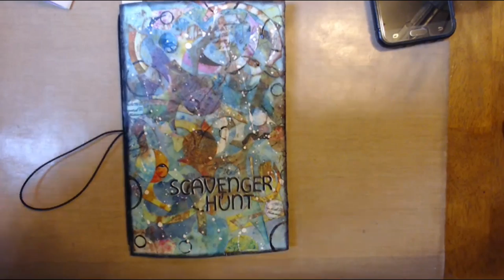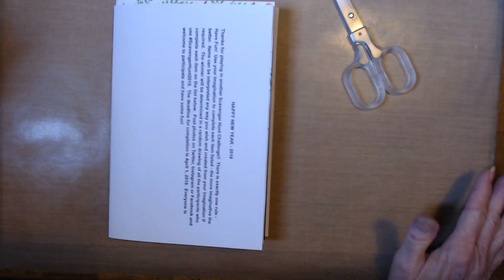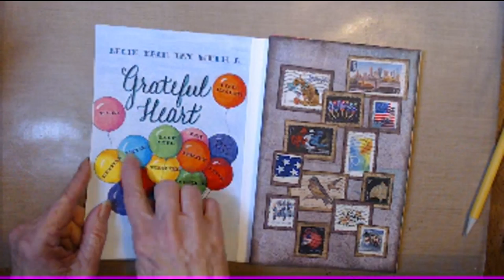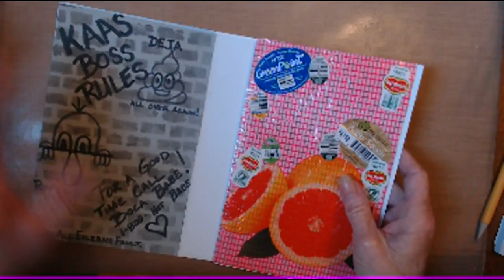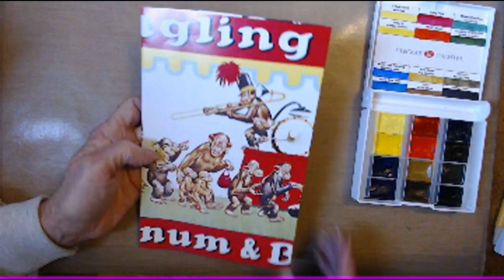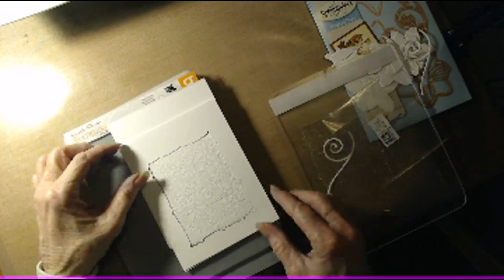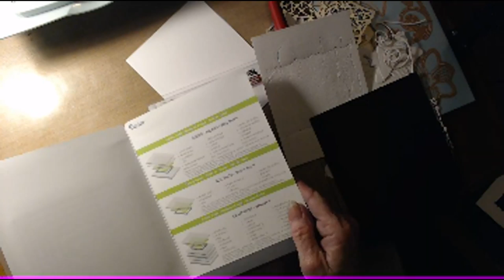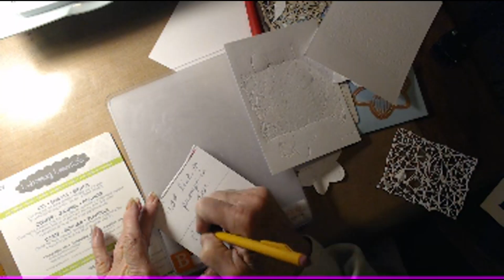Scavenger Hunt pages, Mixed media watercolor, die cutting